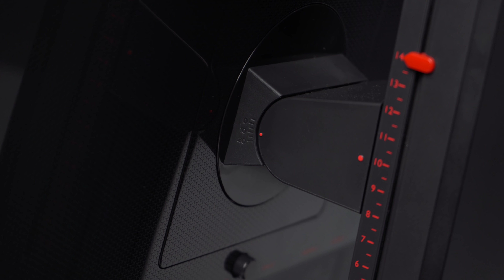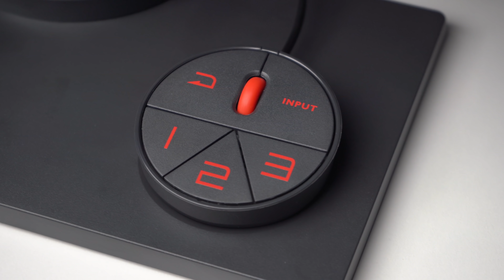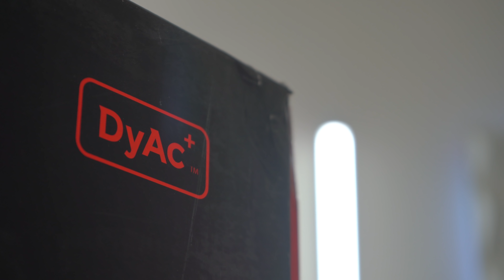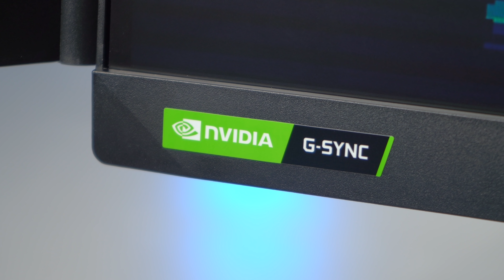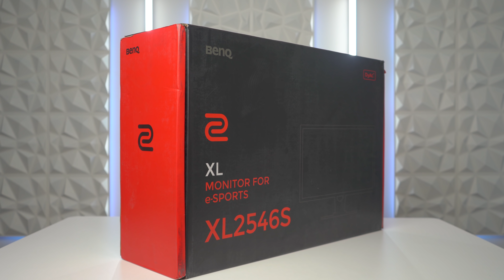Endgame 240hz Monitor | Zowie XL2546s Review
Linus and his team got it right on this one!

This to me was only a taste of whats to come for the future technology based around high tier gaming. This Update to the Newer Fast LCD's is crucial for the new DYAC+ they are using. 2020 is going to be a killer year guys!

Where to find the XL2546s:
This is NOT on ZOWIEDIRECT or Amazon Yet...

All gameplay is recorded in 1080p 60fps

Equipment and Programs Used for Video Capture and Creation:
Capture - Elgato HD60S
Microphone -  RODE
Microphone for Game Chat -  G TRACK PRO
Facecam -  Sony A7s
Review Camera -  Sony A7iii
Gaming Monitor - TOO MANY
Computer -  CUSTOM AF
Headset - Astro A40 with Mixamp TR pro
Controller -  BattleBeaverCustoms
Video Editing -  Adobe Premier CS6 and After Effects CS6